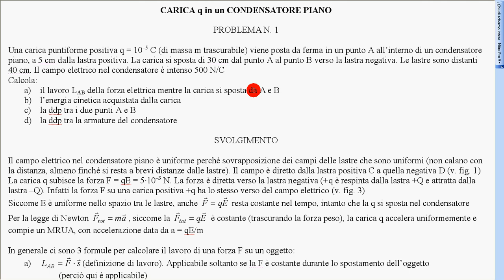carica q in condensatore piano 1